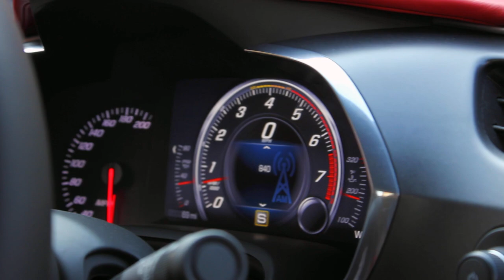CCC 2014 Corvette Stingray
Classic Car Club Manhattan's spankin' new Stingray. You must drive it.

@CCCmanhattan on twitstagram